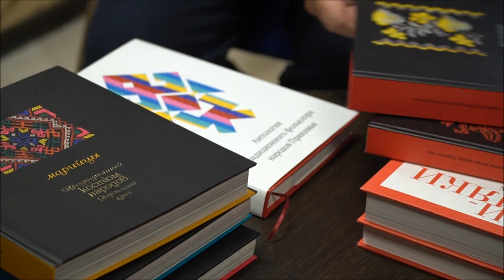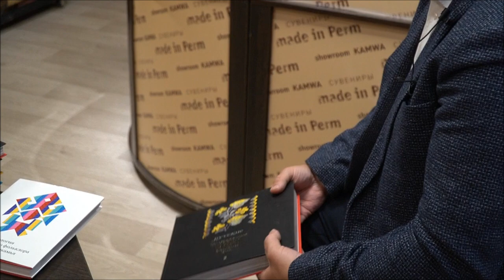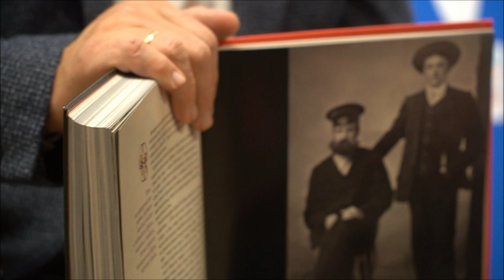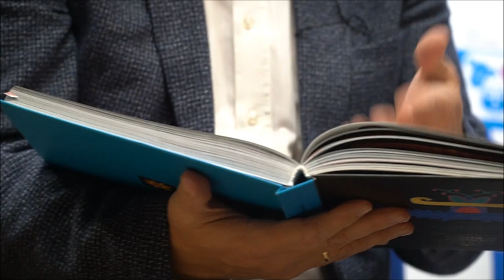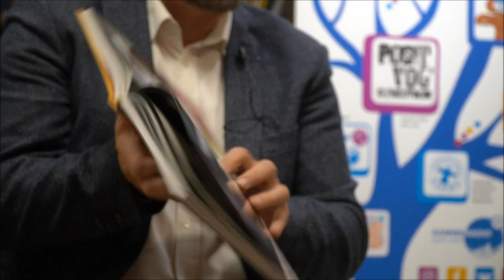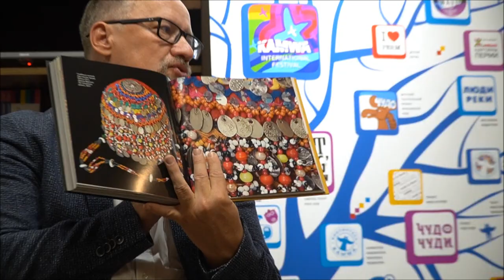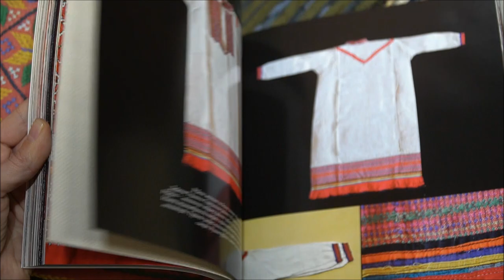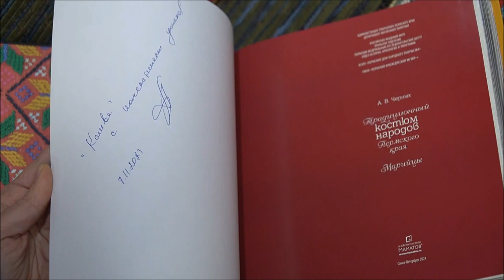Презентация книг Традиционный костюм народов Пермского края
Встреча-презентация с А.В.Черных (пермский этнограф, профессор, член-корреспондент РАН)  знакомит с новой серией, выпущенной в издательстве МАМАТОВ. Серия посвящена традиционному костюму народов Пермского края.
На сегодня серия включает в себя 5 томов: костюмы татар и башкир, марийцев, удмуртов, двухтомник по русскому костюму.
Презентация прошла в ноябре 2023 в шоуруме KAMWA (Пермь, ул. Ленина, 56). Книги можно купить офлайт и онлайн через группу